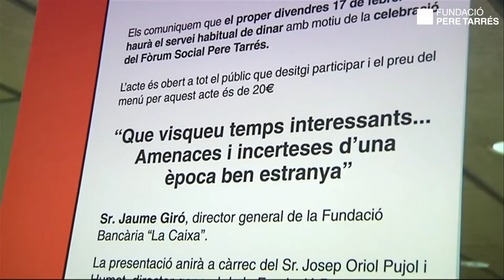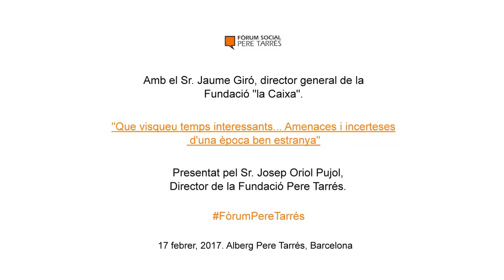Fundació Pere Tarrés: Fòrum Social Pere Tarrés amb Jaume Giró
“Que visqueu temps interessant... Amenaces i incerteses d’una època ben estranya” va ser el títol de la conferència en el Fòrum Social Pere Tarrés que va oferir el  director general de la Fundació Bancària “la Caixa”, Jaume Giró.

Giró va destacar la importància de tenir unes institucions fortes per fer avançar les societats. “La pobresa no està escrita en lletres de foc a la societat”, va comentar fent referència a que, aquells països que tenen institucions més fortes i transparents són els què beneficiaran de manera més eficaç als ciutadans.